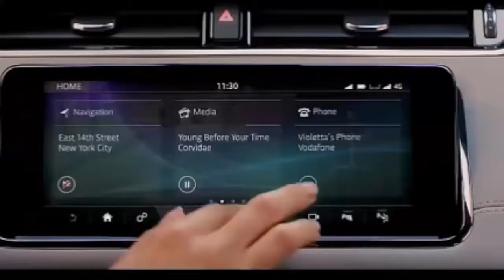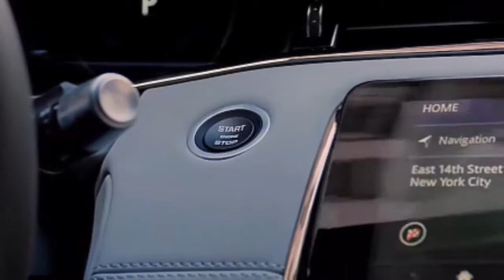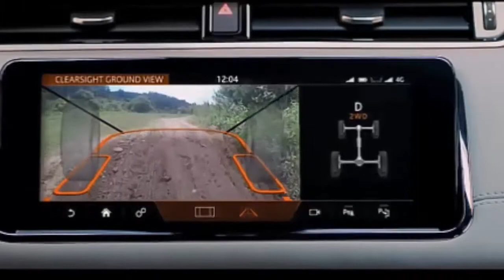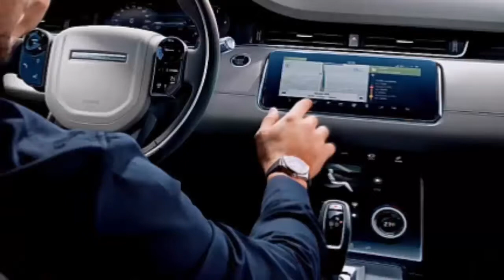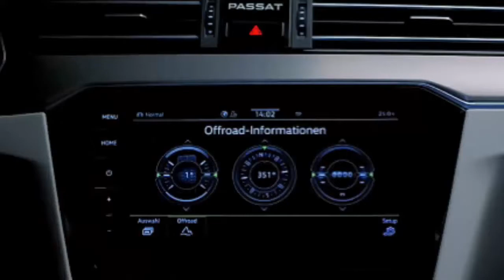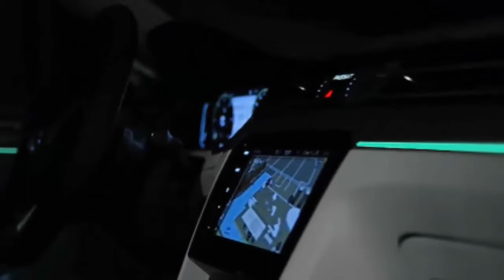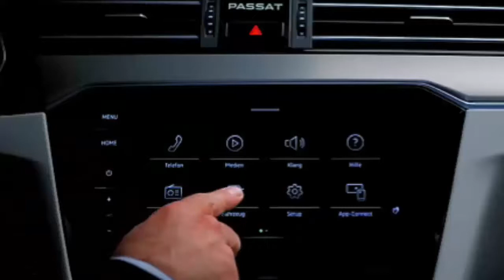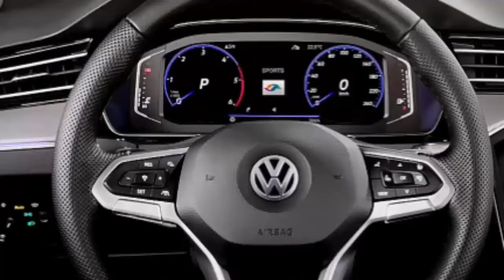Review Car Range Rover Evoque and Volkswagen Passat 2020 | interior , exterior and Driver